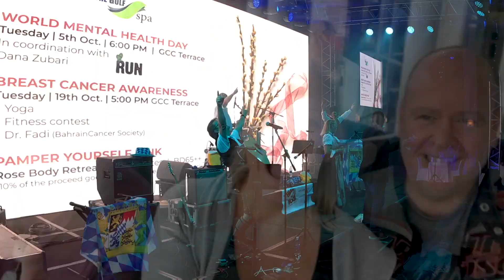Oktoberfest Bahrain 2021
In freundlicher Zusammenarbeit mit der HappyHour Oktoberfestband und der BayernLive-Band.
Oktoberfest am 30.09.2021 im Gulf Hotel Convention and Spa in Bahrain.
Herzlichsten Dank an das Hotel, das Team, die Technik und alle Mitarbeiter - es war riiiiiieeeesig :)